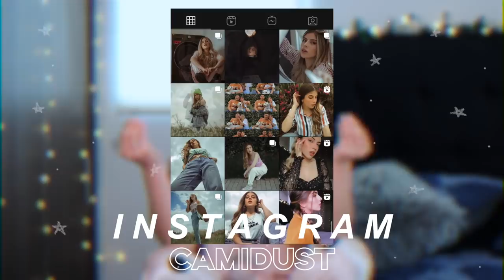Intenté hacer ONDAS SIN CALOR |Camila Dust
• Qué camara utilizo:  Canon T3i
• Objetivo: Canon 50mm
• Con qué edito mis videos: Final Cut Pro